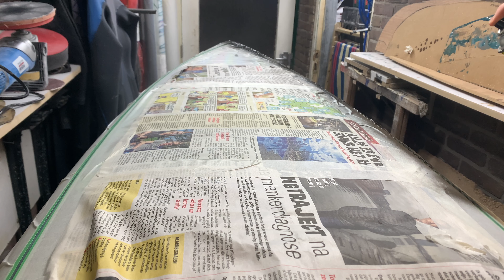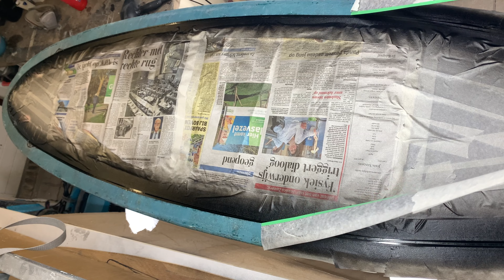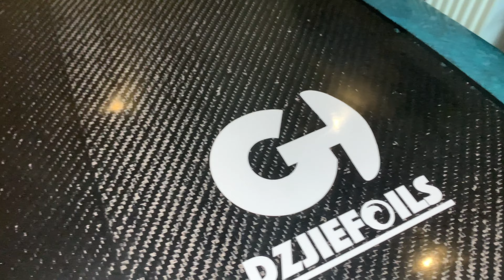How to glass a surfboard | Handmade surfboard from scratch Part 2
Building a carbon bottomed surboard form scratch.
This is Episode 2 of a new series. I built a surfboard for my brother. We are going to test it in episode 3!